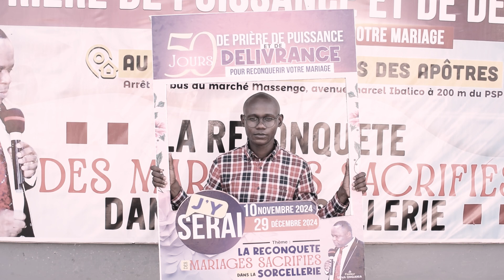🇬🇧Reconquête des Mariages Sacrifiés dans la Sorcellerie ǀEspanich MATONDO S'exprime en anglais🇺🇸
Hello everyone
young girls, young boys. Mr and Mrs.
you are single or married. You are having a difficult time in your marriage. Join us at this unique seminar for a solution to all your problems.

To this end, our theme is entitled “The reconquest of marriages sacrificed in witchcraft, which will be held from November 10 to December 29, 2024.

On the program, we will have moments of intense prayer and deliverance with the speaker, the Reverend Pastor Ulrich ONGANIA.

Dear brothers, our church is located at the Massengo market bus stop, 200 meters from the police station. In Brazzaville.

If you live abroad, you can follow this seminar live on our Youtube channel "EGLISE MTA TV" To do this, suscribe to our channel and activate the notification belle so you don't miss any of our next videos.